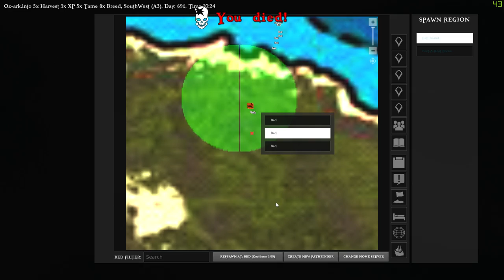ATLAS Hydra kill 2